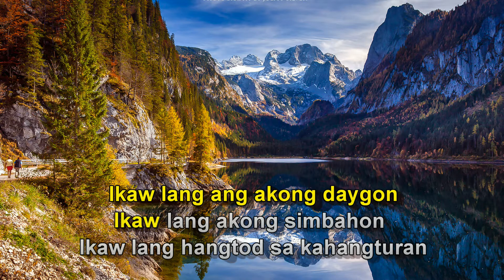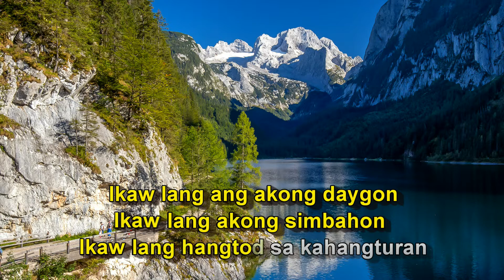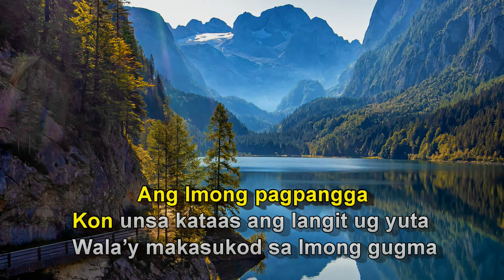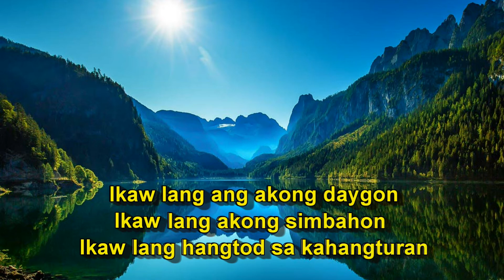Pagkahalapad Sa Imong Gugma - Jerome Suson | Karaoke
This is the karaoke version of the vibrant song by Jerome P. Suson.

Lyrics:

Verse:
Ikaw lang ang akong daygon
Ikaw lang akong simbahon
Ikaw lang hangtod sa kahangturan

Verse 2
Balaan ang imong ngalan
Takus ka nga pasidunggan
Takus kang akong pasalamatan

Pre-chorus
Wala’y sama kanimo
Gipasaylo mo ako

Chorus
Pagkahalapad, pagkahalapad
Paghalapad sa imong gugma
Wala’y kinutoban, wala’y kinutoban
Ang imong pagpangga
Kon unsa kataas ang langit ug yuta
Wala’y makasukod sa imong gugma

My tools:
Audio: FL Studio 20
Video: Power Director 11